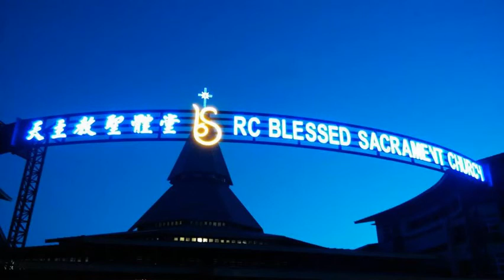復活节(丙)第4主日 答唱咏 (朱健仁 曲)